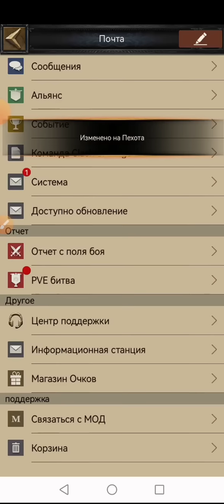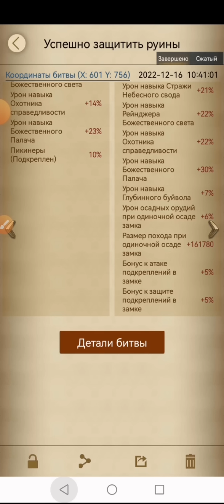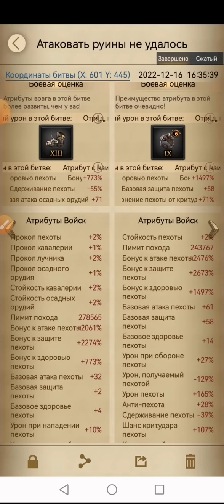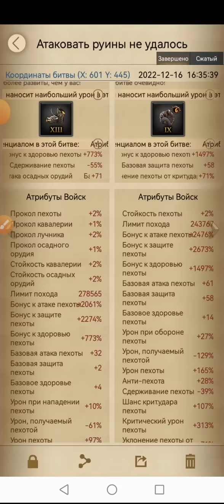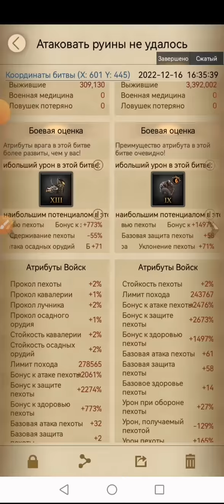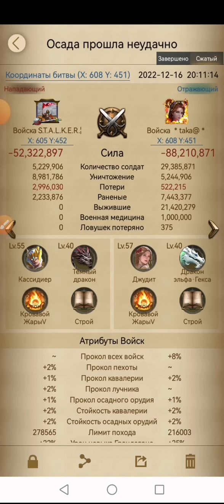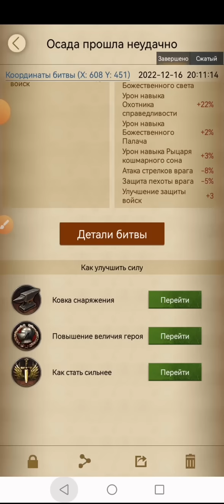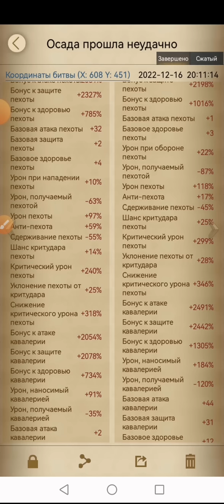Новости Интересные Отчёты Пехота Кони Мнение Рассуждения Интересно для всех)